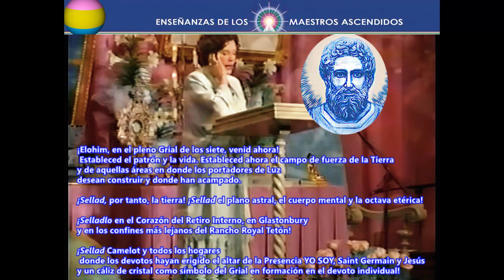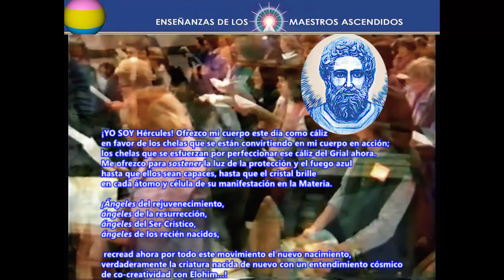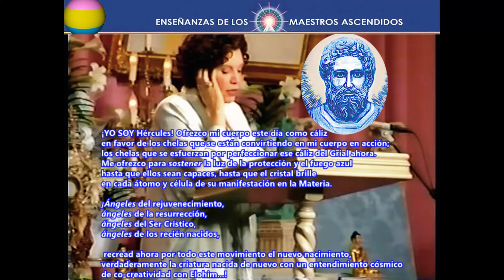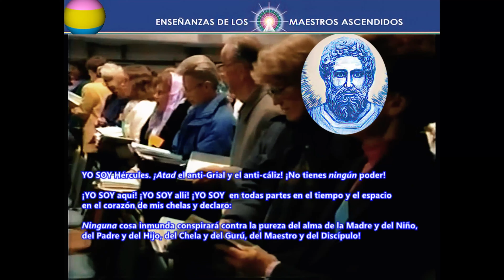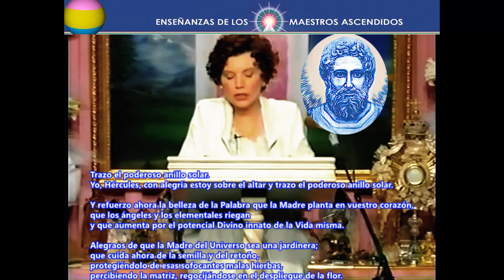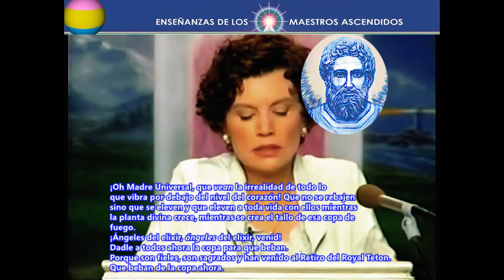15-00.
GRAN-REGALO-DEL-AMADO-ELOHIM-DEL-PRIMER-RAYO-HÉRCULES.
DADO-POR-Hércules-y-Amazonia,-6-de-mayo-de-1984,-Camelot,-California.